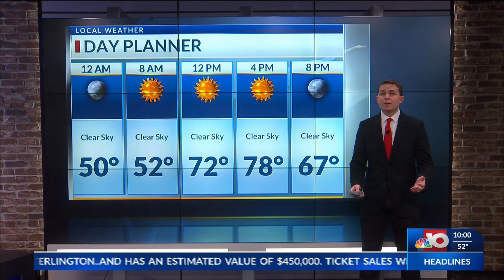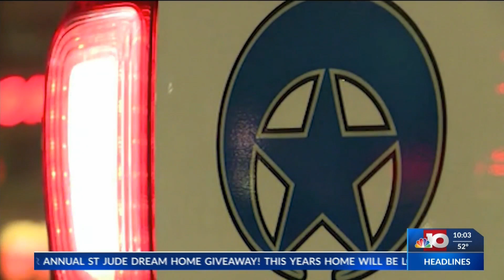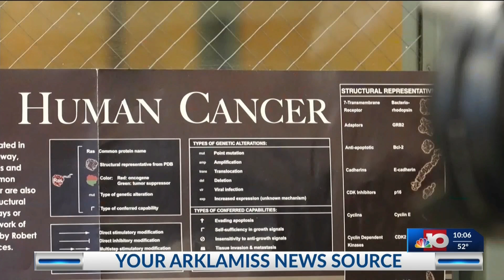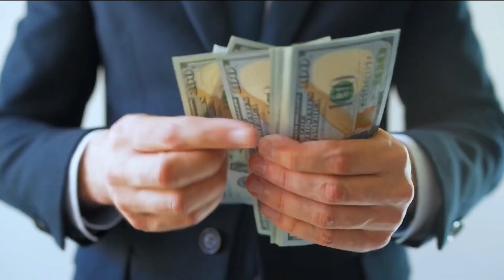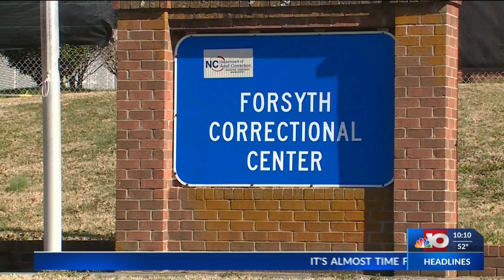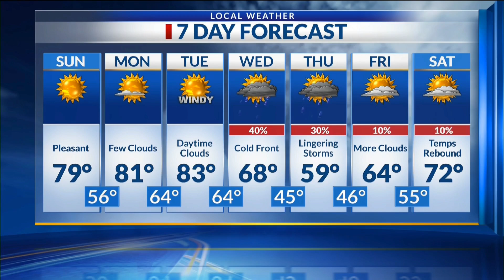KTVE Channel 10 News at 10 (February 24, 2024)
THE COPYRIGHT OF THIS PROGRAM BELONGS TO NEXSTAR MEDIA GROUP!